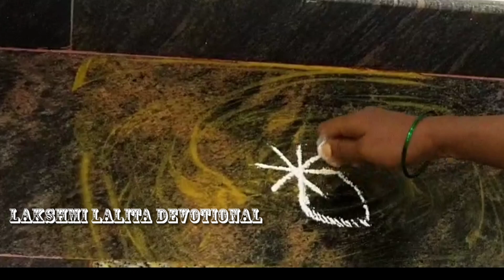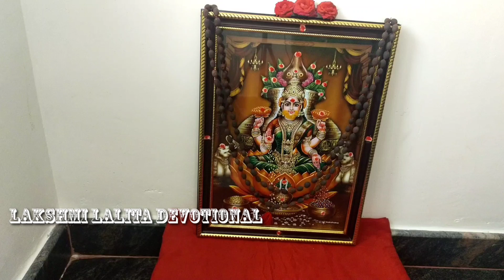vasantha Navaratri akhanda dipam ela pettali |devi navaratri akhanda dipam |akhanda dipam in telugu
vasantha Navaratri akhanda dipam ela pettali |devi navaratri akhanda dipam |akhanda dipam in telugu#కలశంఅఖండదీపంతోదేవినవరాత్రిసంపూర్ణపూజవిధానం